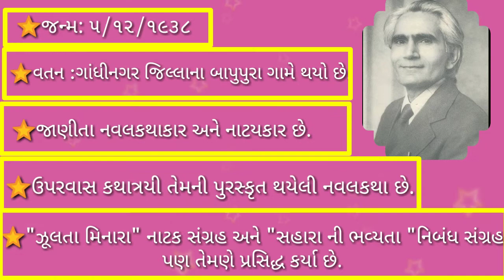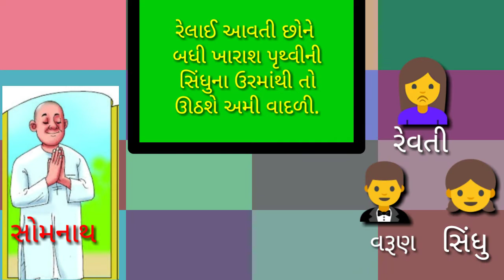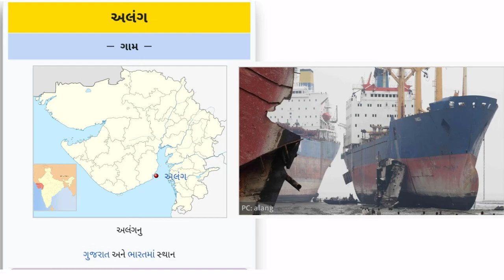સાગરકાંઠા નો પ્રવાસ std 6